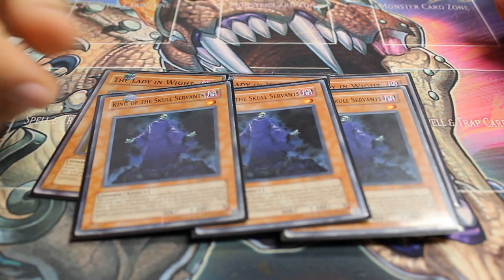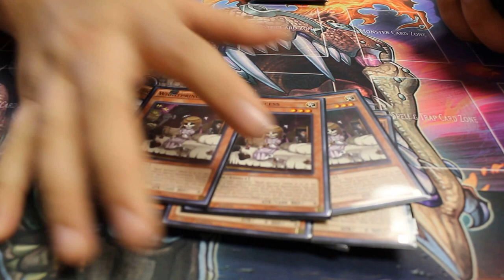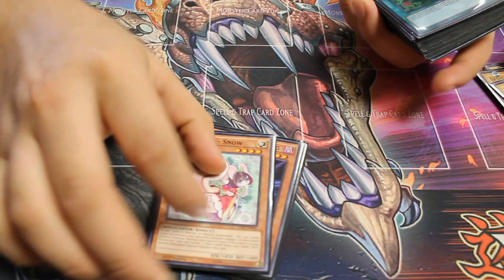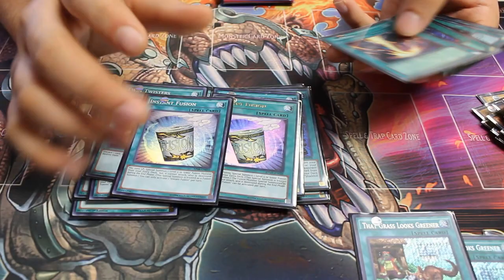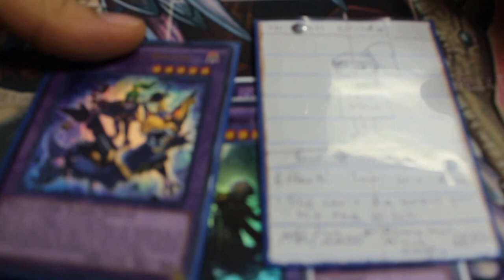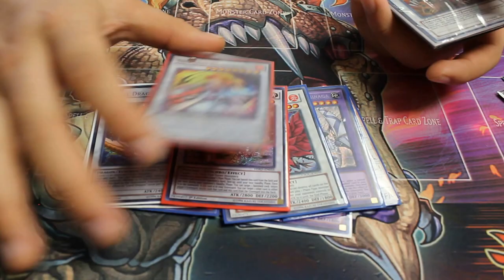✅Yugioh✅ Best!!! 60 card Skull Servant shaddoll Deck profile for March 2017 banlist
60 card Skull Servant shaddoll  deck ready for link format and the new banlist